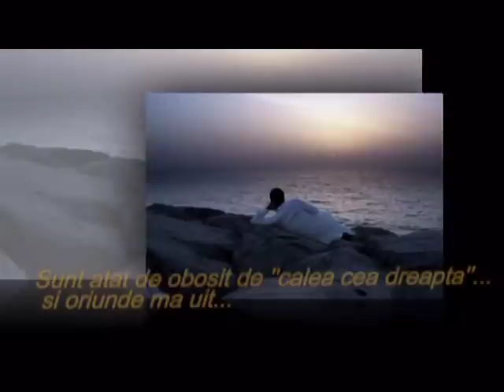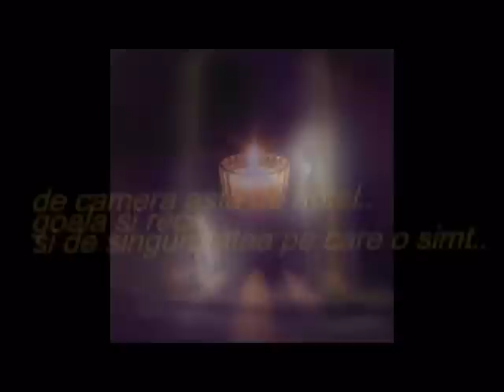IN THE ARMS OF THE ANGEL....subtitrare romana